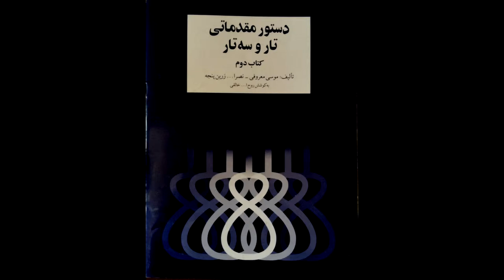تمرین 9 تار نیما فریدونی دستورمقدماتی تار وسه تار کتاب دوم هنرستان موسیقی روح اله خالقی